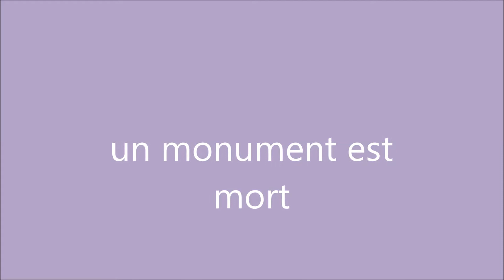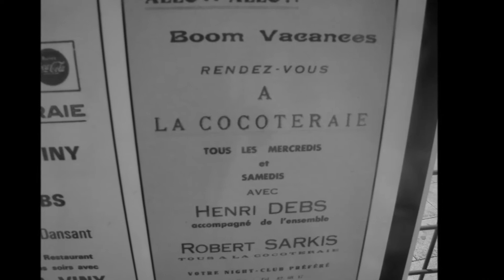un monument est mort